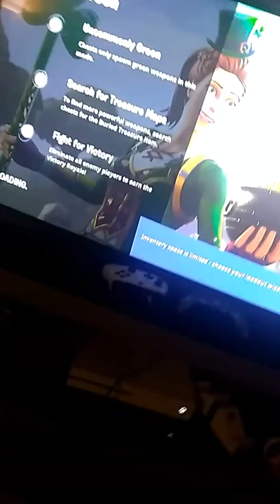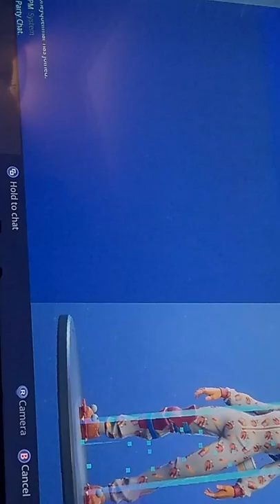March 17, 2019